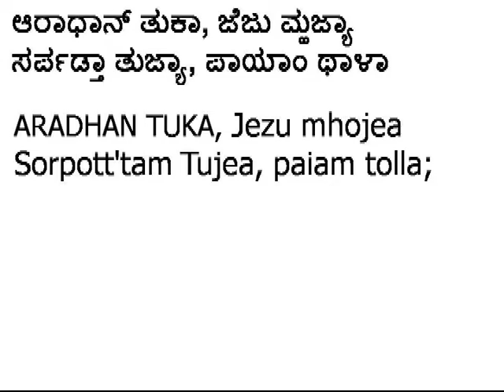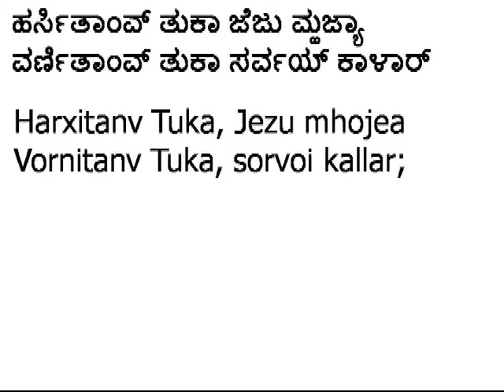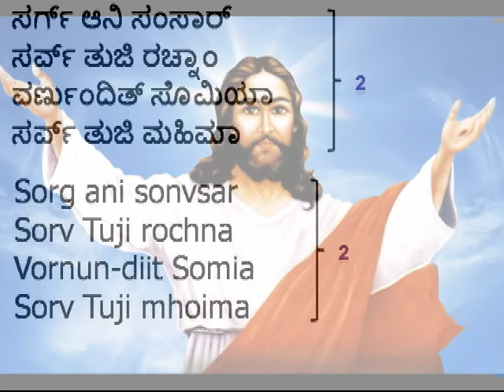149 ARADHAN TUKA, JEZU